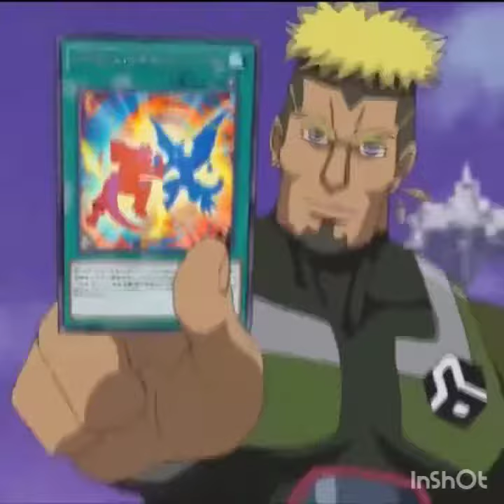Appear! Fusion summon! Dinowrestler Chimera T wrexle!